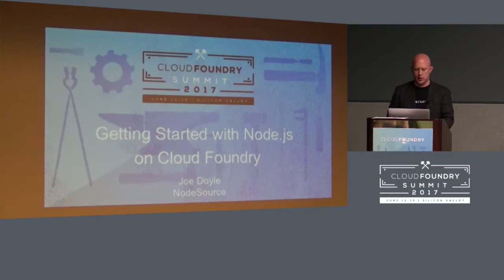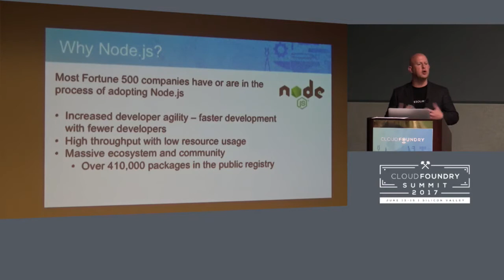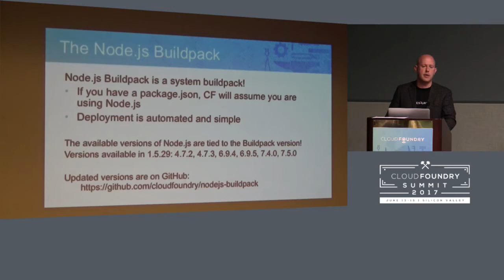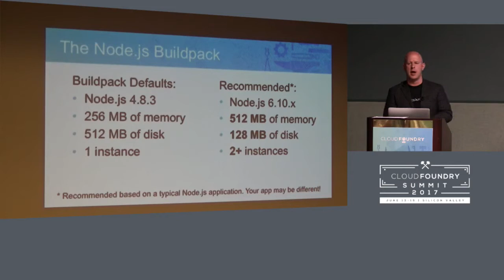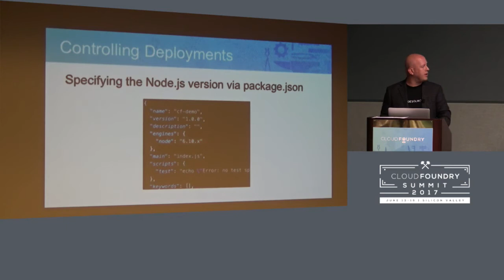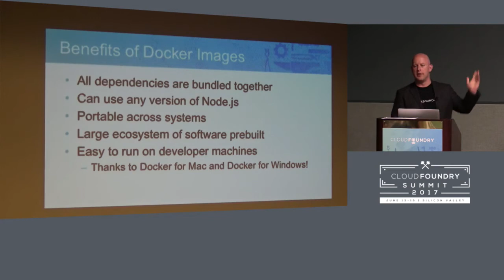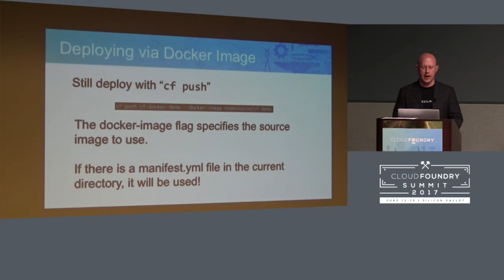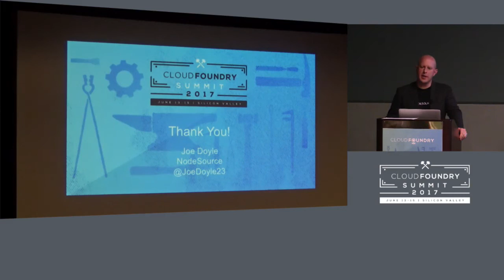Getting Started with Node.js on Cloud Foundry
Getting Started with Node.js on Cloud Foundry [B] - Joe Doyle & Patrick Mueller, NodeSource

Node.js is the fastest growing runtime used in Cloud Foundry. If you’re just getting started with building Node.js applications for Cloud Foundry, you may have a lot of questions about best practices for this runtime environment. How can you test an application locally? Should you push your package dependencies, or let the staging machine download them? Should you be pushing your Node.js applications as Docker containers? How do you deal with private packages? How do you debug your application?

This presentation will cover these questions and more, by building a new Node.js application designed to be run in Cloud Foundry. Existing Node.js developers will probably learn a trick or two as well!

Joe Doyle
NodeSource
Solutions Architect Manager
San Francisco Bay Area
Joe Doyle is the Solutions Architect Manager at NodeSource. He has been working with Node.js and JavaScript for the last 5 years. Today much of his focus is on helping enterprise customers be successful with Node.js leveraging NodeSource products such as N|Solid and working to support the open-source Node.js community in general.

Patrick Mueller
NodeSource
Senior Node Engineer
Patrick Mueller is a Senior Node Engineer at NodeSource, and has been using Node.js as his primary development runtime since 2010. Patrick worked at IBM for 30 years, developing a variety of software platforms including IDEs, mobile runtimes and libraries, and server platforms including IBM Bluemix. He is the primary contributor of the popular "cfenv" Node.js package which provides complete environmental information about your Node.js applications running in Cloud Foundry. Patrick has previously presented at OSCON, GOTO Nights, Nodevember, Node Interactive, and other conferences.